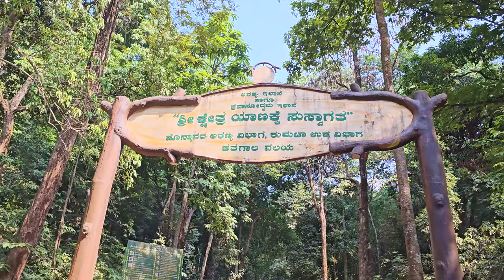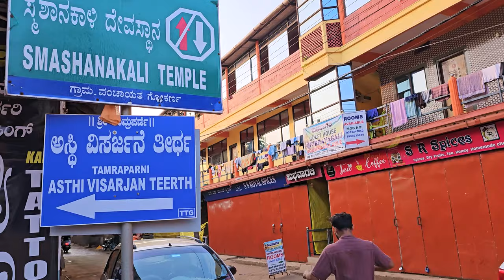Gokarna 3-Day Itinerary: Beaches, Temples, Yana Caves & Hidden Gems | Kannada Travel Vlog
Explore Gokarna like never before with this 3-day travel itinerary! Discover the best beaches, serene temples, and the stunning Yana Caves. Whether you're planning a spiritual journey or an adventure, this Kannada travel vlog covers it all. From Om Beach and Kudle Beach to Mahabaleshwar Temple and secret spots, we’ve got you covered for your next trip.

Day 1 Highlights:
- Yana Caves
- Vibhooti Falls
- Mahabaleshwar Temple: A must-visit spiritual spot.

Day 2 Highlights:
- Om Beach: Relax by the serene shores.
- Honnavara: A unique experience through stunning nature.
- Paradise Beach: A hidden gem for solitude seekers.

**Day 3 Highlights**:
- Murudeshwara exploration

Timestamps:
00:00 Intro - Gokarna Tourist Places
00:50 Yana Caves & Trekking
05:00 Vibhuti Falls & Trekking
05:40 Gokarna, mahabaleshwara Temple
06:12 Om Beach, half Moon Beach & Paradise beach Trekking, Boating
08:15 Om beach Dolphin Point View
09:45 Honnavara Top Tourist Places
10:58 Things to do in Murudeshwara

🚗 **How to Get to Gokarna**: We provide transport tips and options.
🍴 **Best Local Food**: Don’t miss the local cuisine recommendations.
🛌 **Accommodation Guide**: Affordable and cozy places to stay.

🌴 **Gokarna** - Discover the serene beauty and spiritual essence of this coastal town.
🌀 **Yaana Caves** - Marvel at the unique rock formations and mystical caves.
🏖️ **Om Beach** - Relax on the iconic beach shaped like the symbol 'Om' and enjoy breathtaking sunsets.
🌊 **Honnavara** - Visit the picturesque town known for its beautiful beaches and historic sites.
🏰 **Murudeshwara** - Be awed by the majestic statue of Lord Shiva and the scenic coastal views.